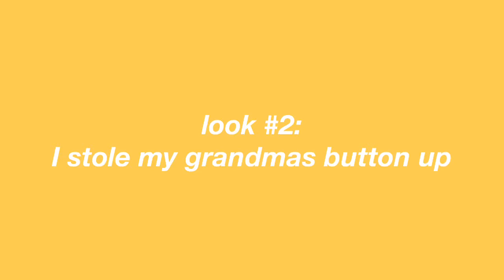♡ mini art hoe lookbook ♡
♡ MY DEPOP SHOP ♡ (buy the items here)

♡ FOLLOW ME ♡